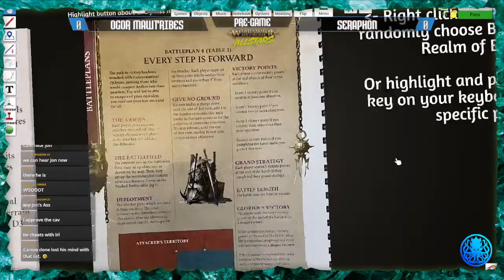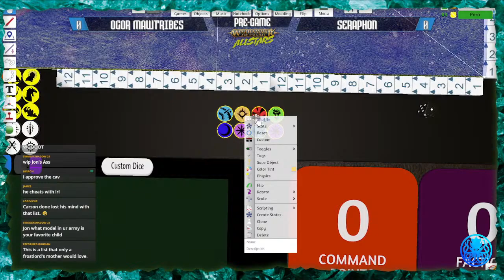Dog Beasts vs Lizard Chickens (AoS All-Stars)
Tonight we're joined by Jon Anderson, the top ITC ranked Order player in 2023!

MERCH!
Dice!